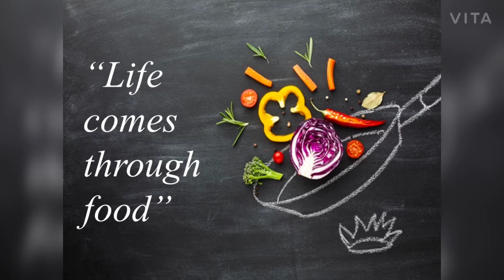HEALTHY, YUMMY AND EASY POHA RECIPE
POHA RECIPE QUICK AND EASY, COMPLETELY DIFFERENT IN TASTE MUST TRY